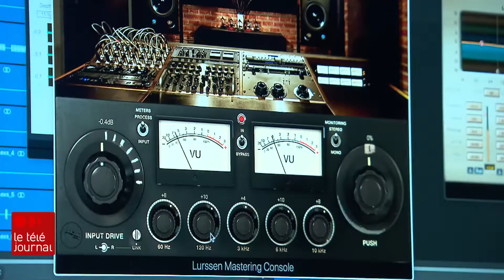Kingdom Street : jeune duo dynamique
Le duo de Château-Richer Kingdom Street lance son premier album : Love à donner. Tanya Beaumont les a rencontré.

Suivez ICI Québec sur différentes plateformes